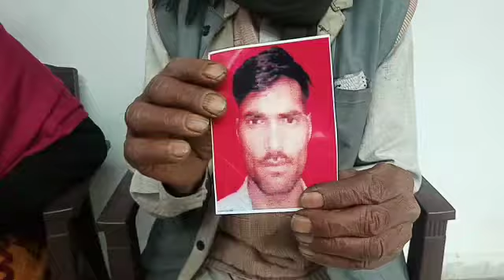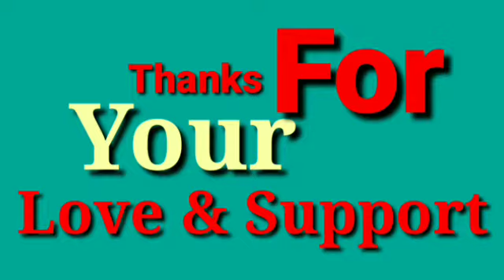Mentally retarded persons crosses border from Sawjian pninews PNINEWS